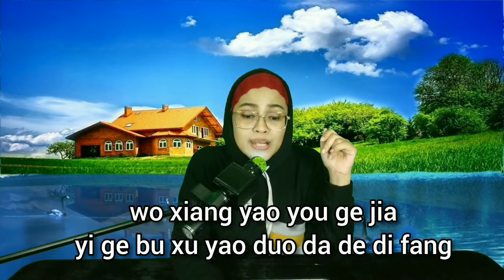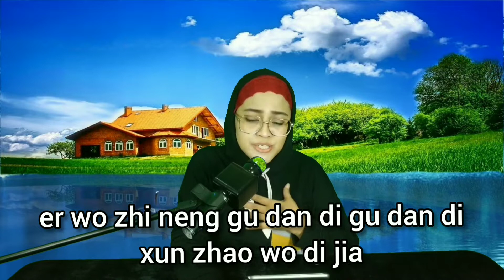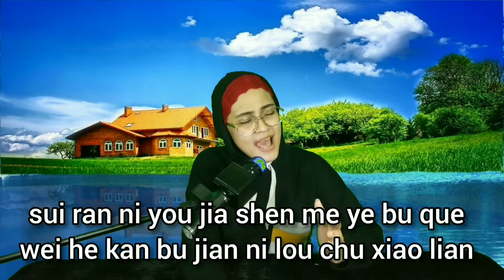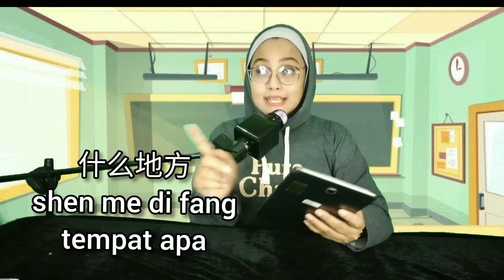Kosa kata baru bahasa mandarin EPS 15 _ Cece Rani